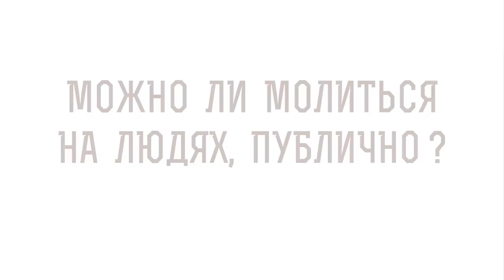Можно ли МОЛИТЬСЯ НА ЛЮДЯХ, публично ? Протоиерей Феодор Бородин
В сегодняшнем видео отец Федор Бородин отвечает на вопрос: "Можно ли  МОЛИТЬСЯ НА ЛЮДЯХ, публично ?".

🔸 Тщеславие.
🔸 Похвала человеческая.
🔸 Искушение священства.
🔸 Верность Христу.